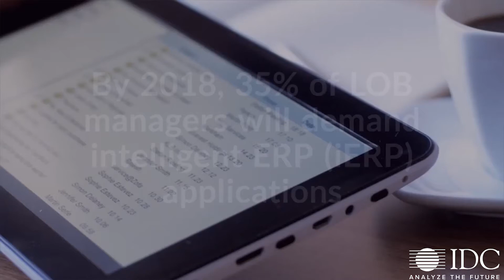You Need to Prepare Your Employees for the Shift to iERP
While the shift from legacy ERP applications to intelligent ERP (i-ERP) will deliver major business value, they will also continue to alter employees' roles and work requirements. Learn how to prepare your employees for the shift to iERP with IDC's new ebook